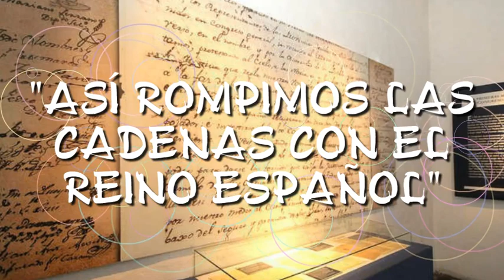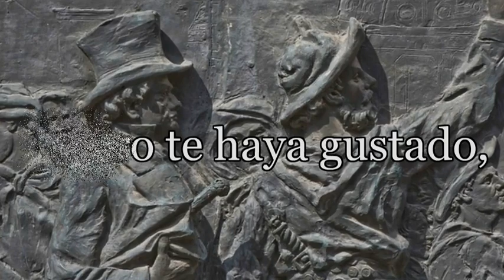Feliz 9 de julio💙 🤍 /con Declaración de la Independencia/Paseo virtual por la Casa de Tucumán/2023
Video corto para compartir @MomentosdeWhatsapp
Paseo por la Casa de Tucumán. Lo más importante del 9 de julio de 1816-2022 , la firma  de la declaración de la  independencia Argentina. Imágenes de la casa de Tucumán. Música: Himno Nacional Argentino. 9 de julio de 1816/2020. .
ACTA
"En la benemérita y muy digna ciudad de San Miguel de Tucumán a nueve días del mes de julio de 1816: terminada la sesión ordinaria, el Congreso de las Provincias Unidas continuó sus anteriores discusiones sobre el grande, augusto y sagrado objeto de la independencia de los pueblos que lo forman. Era universal, constante y decidido el clamor del territorio por su emancipación solemne del poder despótico de los reyes de España, los representantes sin embargo consagraron a tan arduo asunto toda la profundidad de sus talentos, la rectitud de sus intenciones e interés que demanda la sanción de la suerte suya, pueblos representados y posteridad. A su término fueron preguntados ¿Si quieren que las provincias de la Unión fuese una nación libre e independiente de los reyes de España y su metrópoli? Aclamaron primeramente llenos de santo ardor de la justicia, y uno a uno reiteraron sucesivamente su unánime y espontáneo decidido voto por la independencia del país, fixando en su virtud la declaración siguiente:
DECLARACIÓN
'Nos los representantes de las Provincias Unidas en Sud América, reunidos en congreso general, invocando al Eterno que preside el universo, en nombre y por la autoridad de los pueblos que representamos, protestando al Cielo, a las naciones y hombres todos del globo la justicia que regla nuestros votos: declaramos solemnemente a la faz de la tierra, que es voluntad unánime e indubitable de estas Provincias romper los violentos vínculos que los ligaban a los reyes de España, recuperar los derechos de que fueron despojados, e investirse del alto carácter de una nación libre e independiente del rey Fernando séptimo, sus sucesores y metrópoli. Quedan en consecuencia de hecho y de derecho con amplio y pleno poder para darse las formas que exija la justicia, e impere el cúmulo de sus actuales circunstancias. Todas, y cada una de ellas, así lo publican, declaran y ratifican comprometiéndose por nuestro medio al cumplimiento y sostén de esta su voluntad, baxo el seguro y garantía de sus vidas haberes y fama. Comuníquese a quienes corresponda para su publicación. Y en obsequio del respeto que se debe a las naciones, detállense en un manifiesto los gravísimos fundamentos impulsivos de esta solemne declaración.' Dada en la sala de sesiones, firmada de nuestra mano, sellada con el sello del Congreso y refrendada por nuestros diputados secretarios.
Presidente
Francisco Narciso de Laprida, diputado por San Juan.
Vicepresidente
Mariano Boedo, diputado por Salta.
Secretarios
José Mariano Serrano, diputado por Charcas.
Juan José Paso, diputado por Buenos Aires.
Diputados
Dr. Antonio Sáenz, de Buenos Aires.
Dr. José Darragueira, de Buenos Aires.
Fray Cayetano José Rodríguez, de Buenos Aires.
Dr. Pedro Medrano, de Buenos Aires.
Dr. Esteban Agustín Gascón, de Buenos Aires.
Dr. Tomás Manuel de Anchorena, de Buenos Aires.
Dr. Manuel Antonio Acevedo, de Catamarca.
Dr. José Eusebio Colombres, de Catamarca.
Eduardo Pérez Bulnes, de Córdoba.
José Antonio Cabrera, de Córdoba.
Lic. Jerónimo Salguero de Cabrera y Cabrera, de Córdoba.
Dr. Teodoro Sánchez de Bustamante, de Jujuy.
Dr. Pedro Ignacio de Castro Barros, de La Rioja.
Tomás Godoy Cruz, de Mendoza.
Dr. Juan Agustín Maza, de Mendoza.
Dr. José Ignacio de Gorriti, de Salta.
Fray Justo Santa María de Oro, de San Juan.
Pedro Francisco de Uriarte, de Santiago del Estero.
Pedro León Gallo, de Santiago del Estero.
Dr. Pedro Miguel Aráoz, de Tucumán.
Dr. José Ignacio Thames, de Tucumán.
Pedro Ignacio Rivera, de Mizque.
Dr. Mario Sánchez de Loria, de Charcas.
Dr. José Severo Malabia, de Charcas.
Dr. José Andrés Pacheco de Melo, de Chichas."